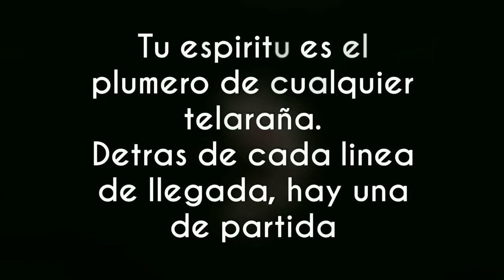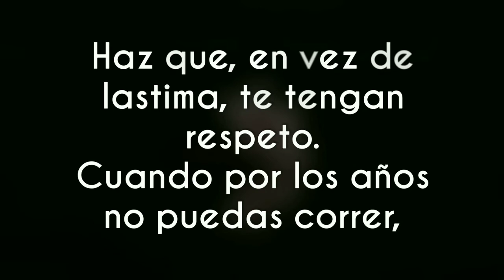Siempre ten presente que la piel se arruga, el pelo se vuelve blanco, los dias se convierten en años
No dejes que se oxide el acero que hay en ti.
Haz que, en vez de lastima, te tengan respeto.
Cuando por los años no puedas correr, trota.
Cuando no puedas trotar, camina.
Cuando no puedas caminar, usa el bastón.
... pero nunca te detengas!